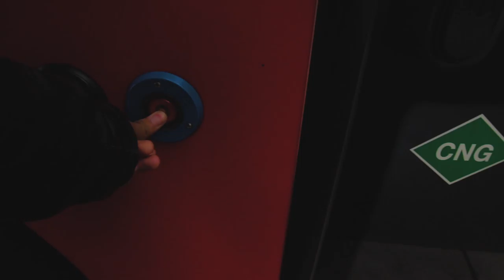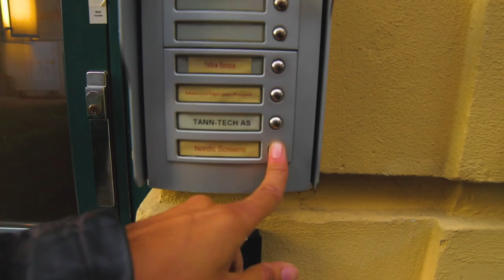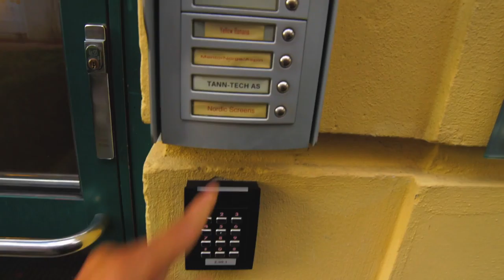Vlog- Slik kan min dag se ut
Hei alle sammen, i dag så tar jeg meg en tur til Nordic Screens for og filme for Nordic Tech TV. Dagen slutter ved at jeg og Henwick tar en titt på et ny åpnet resturang som heter Xeast

Sjekk ut